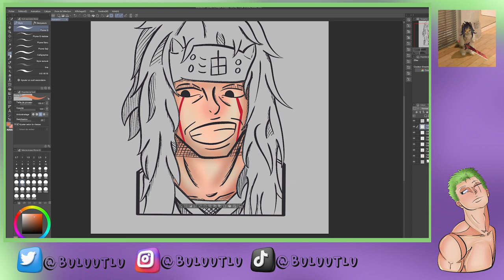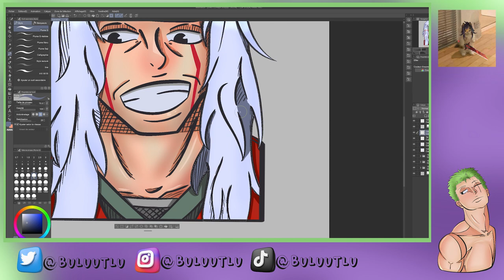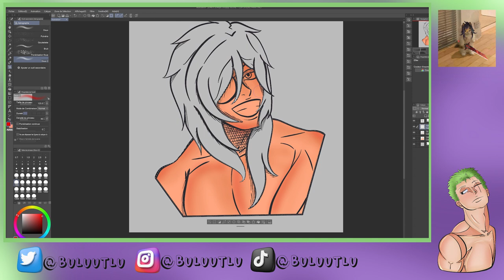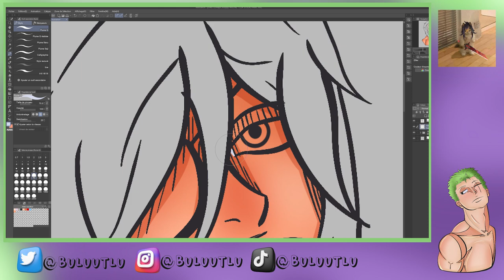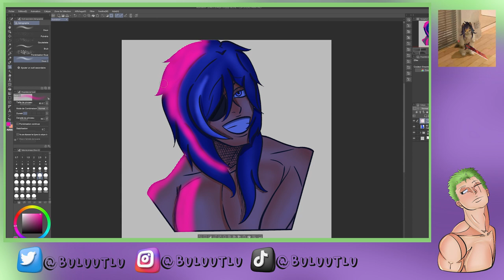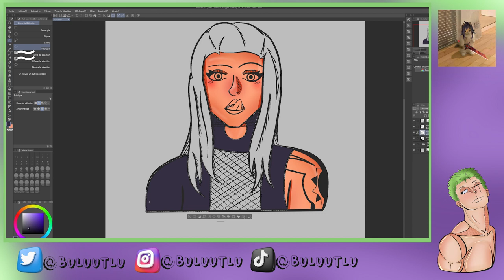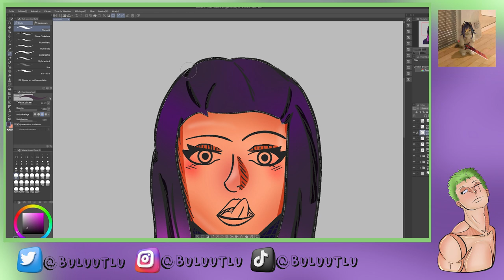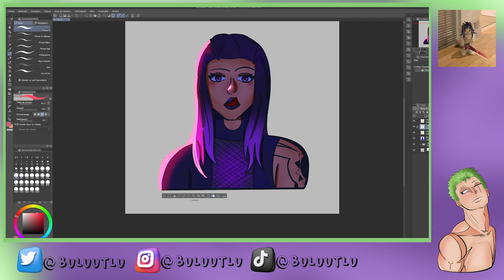INKTOBER | Jiraya, Kaeya and Reyna | SPEED PAINTING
speed painting of inktober, Jiraya from Naruto, Kaeya from genshin and Reyna from valorant

I used Clip studio paint coloring and for the line art i used procreate

00:00 Intro
00:10 Jiraya
02:50 Kaeya
05:33 Reyna